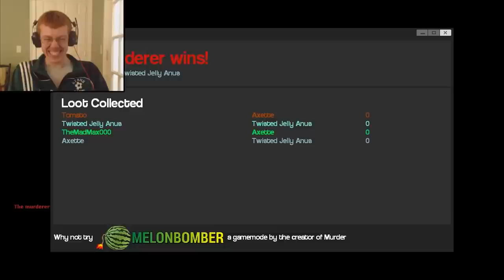MERCY KILL (Garry's Mod Murder) | Funny Gaming Moments